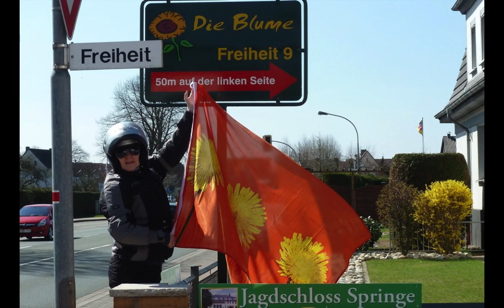Fools of the world unite the story in pictures